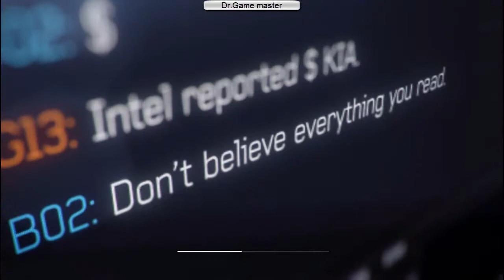Call of Duty: Modern Warfare 3 : Mission 4 : Turbulence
Call of Duty: Modern Warfare 3 / Call of Duty: MW3 is a first-person shooter video game, developed by Infinity Ward and Sledgehammer Games, with assistance from Raven Software, and published by Activision. It is the third and final installment in the Modern Warfare saga, a direct sequel to 2009's Call of Duty: Modern Warfare 2, and the eighth Call of Duty installment. The game was released worldwide in November 2011 on Microsoft Windows, Xbox 360, PlayStation 3, and Wii, with a separate version for Nintendo DS developed by n-Space. Treyarch developed the game's Wii port. In Japan, Square Enix handled the installment with a separate subtitled and dubbed version, as they did for Call of Duty: Black Ops.